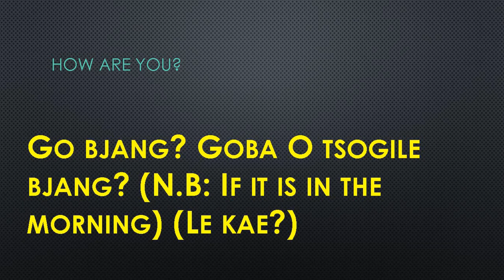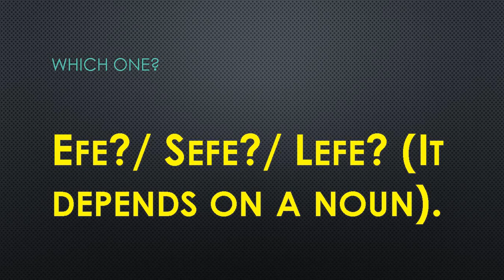SEPEDI LESSON NO 11 QUESTIONS